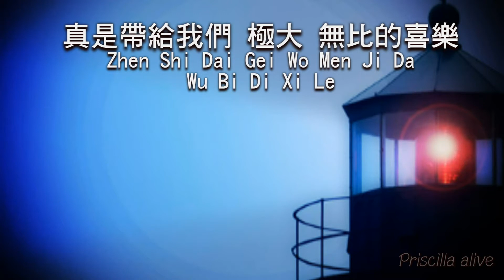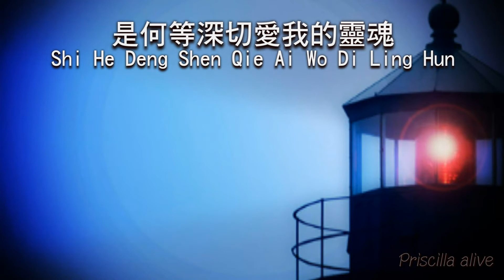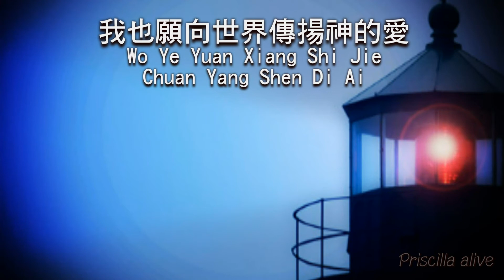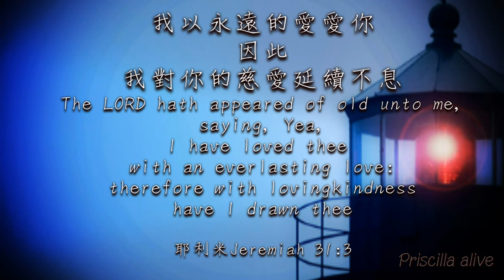你是為了接受主愛被揀選的人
詩集：直到主耶穌再來時候，10
以斯拉詩歌

Ni Shi Wei Le Jie Shou Zhu Ai Bei Jian Xuan Di Ren
在你的生命中接受那豐盛的慈愛
Zai Ni Di Sheng Ming Zhong Jie Shou Na Feng Cheng Di Ci Ai
創世之前開始的神那豐盛的慈愛
Chuang Shi Zhi Qian Kai Shi Di Shen Na Feng Cheng Di Ci Ai
藉著我們的相遇結出了果子
Ji Zhao Wo Men Di Xiang Yu Jie Chu Liao Guo Zi
在這世界上因著你寶貴的存在
Zai Zhe Shi Jie Shang Yin Zhao Ni Bao Gui Di Cun Zai
真是帶給我們極大無比的喜樂
Zhen Shi Dai Gei Wo Men Ji Da Wu Bi Di Xi Le
Ni Shi Wei Liao Jie Shou Zhu Ai Bei Jian Xuan Di Ren
現在仍然接受那豐盛的慈愛
Xian Zai Reng Ran Jie Shou Na Feng Cheng Di Ci Ai

我感謝祢因我從來不曾知道
Wo Gan Xie Ni Yin Wo Cong Lai Bu Ceng Zhi Dao
在祢的眼裡我是何等地寶貴
Zai Ni De Yan Li Wo Shi He Deng Di Bao Gui
從太初直到如今創造宇宙萬物的主
Cong Tai Chu Zhi Dao Ru Jin Chuang Zao Yu Zhou Wan Wu Di Zhu
是何等深切愛我的靈魂
Shi He Deng Shen Qie Ai Wo De Ling Hun
也感謝你
Ye Gan Xie Ni
你讓我感受到這偉大的愛
Ni Rang Wo Gan Shou Dao Zhe Wei Da Di Ai
主已安排你在我生命裡
Zhu Yi An Pai Ni Zai Wo Sheng Ming Li
以主耶穌基督的愛更多來服事你
Yi Zhu Ye Su Ji Du Di Ai Geng Duo Lai Fu Shi Ni
我也願向世界傳揚神的愛
Wo Ye Yuan Xiang Shi Jie Chuan Yang Shen Di Ai

你是為了接受主愛
Ni Shi Wei Liao Jie Shou Zhu Ai
來到這世上傳揚這份愛
Lai Dao Zhe Shi Shang Chuan Yang Zhe Fen Ai
在主奇妙計劃裡把你栽種在這裡
Zai Zhu Ji Miao Ji Hua Li Ba Ni Zai Zhong Zai Zhe Li
期待你結出美麗的果子
Qi Dai Ni Jie Chu Mei Li De Guo Zi
我以永遠的愛愛你，因此，我對你的慈愛延續不息
(耶利米31:3)

The LORD hath appeared of old unto me, saying
, Yea,
I have loved thee with an everlasting love:
 therefore with lovingkindness have I drawn thee.
Jeremiah 31:3